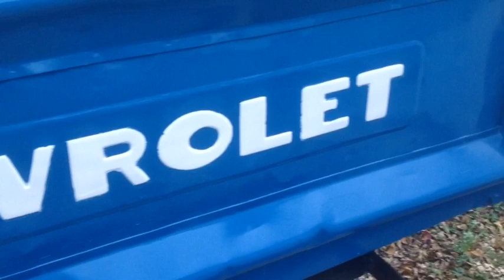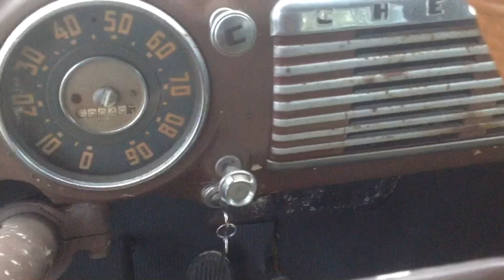1952 chevy five window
song roghts unseen gueast no copyright infirngment intended